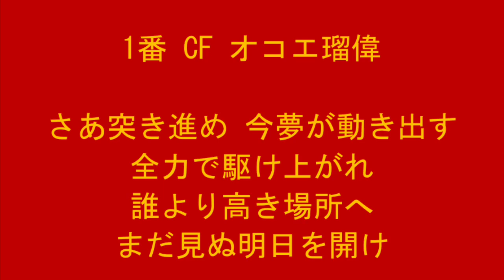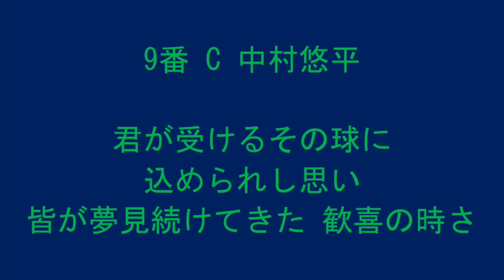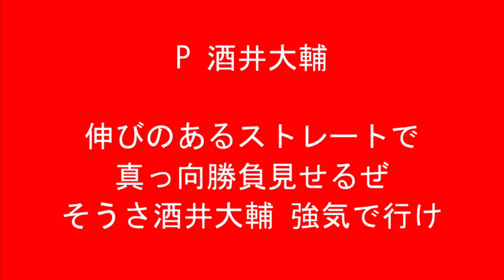リクエスト 1-9 No.11